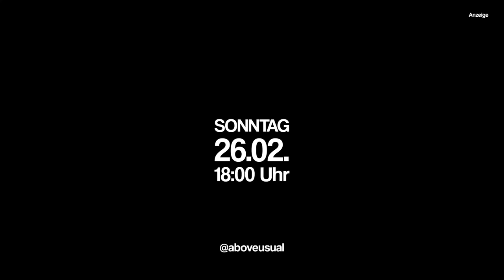KETTE reißt WÄHREND der FAHRT